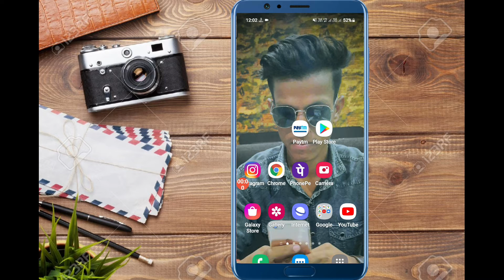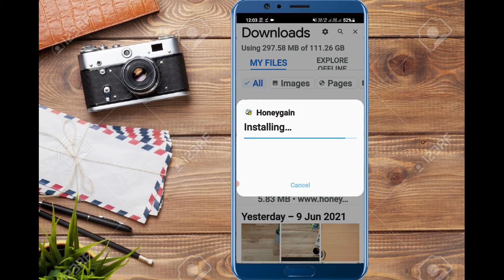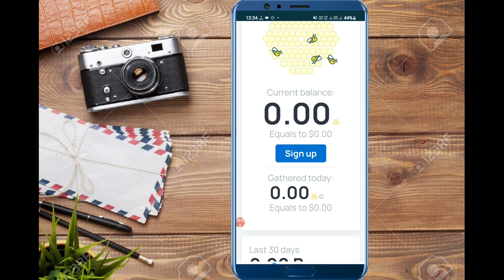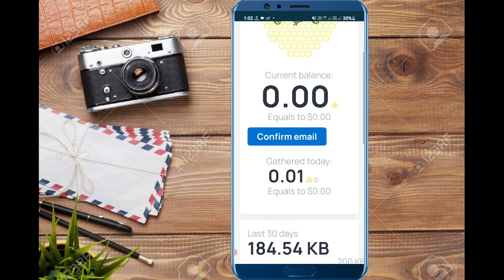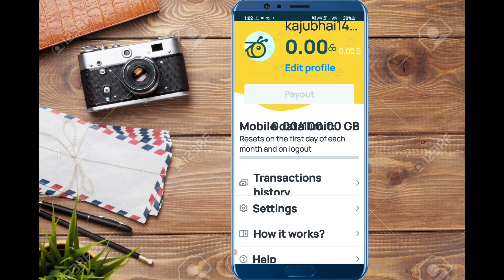data sell kar kaise paise kamaye | बचा हुआ data बेचकर पैसे कमाए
hello dosto aaj ki iss video pe main aplogo bataunga ki data sell kar kaise paise kamaye | बचा हुआ data बेचकर पैसे कमाए |paise kaise kamaye

your Quaries
internet data sell kerka paise kamaye
data sell kerka paise kaise kamaye
sell internet data and earn money
internet sell
sim ka bach ka paise kaise kamaye
data sell kaise kera
app se paise kaise kamaye
game khel ker paise kaise kamaye